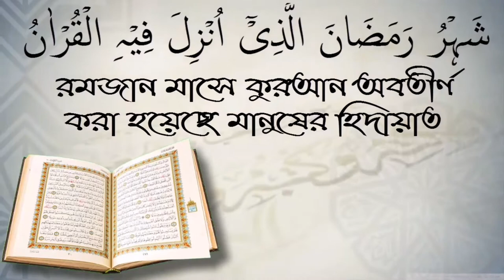সব মুরদাকে কি মাটির চাপ সহ্য করতে হবে? আলোচক শফিউর রহমান।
সব মুরদাকে কি  মাটির চাপ সহ্য করতে হবে? আলোচক শফিউর রহমান। স্বাগতম আপনাকে AL FURQAN media.